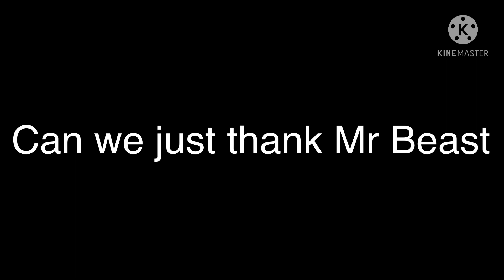I juSt hElpEd A hOmeLEss sTrAngEr.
Enjoy the 14 seconds